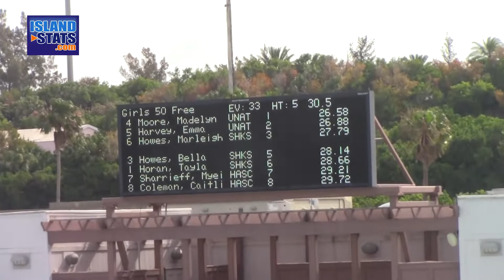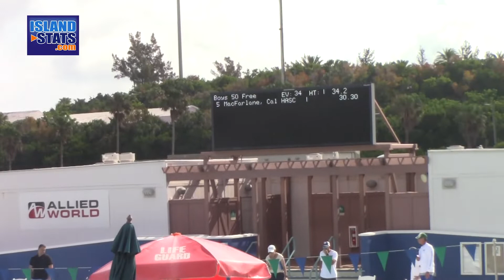National Swimming Champions May 22nd